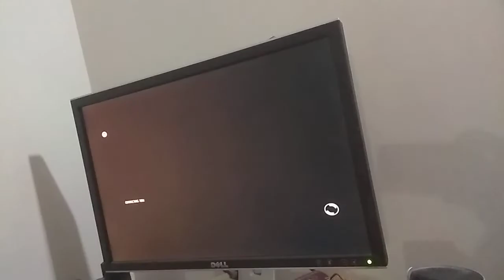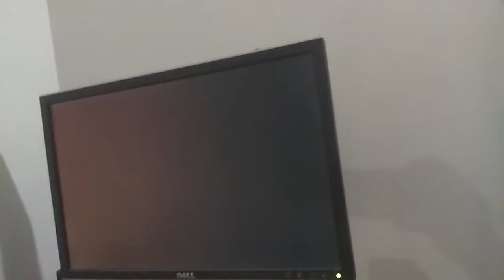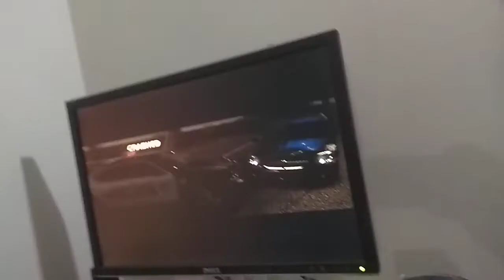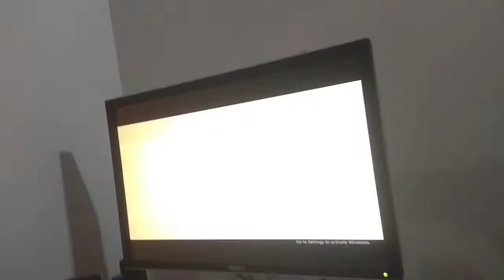3yrs old kid drive - By RjVortex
Vortex & Master.Zee Playing Need For Speed - Hot Pursuit together. Enjoying you guys can also try this game at home.